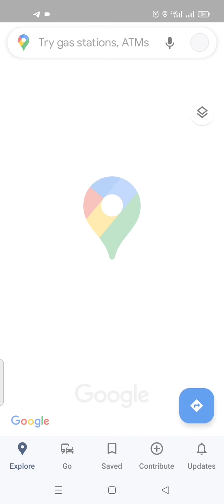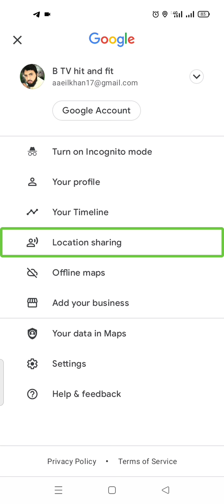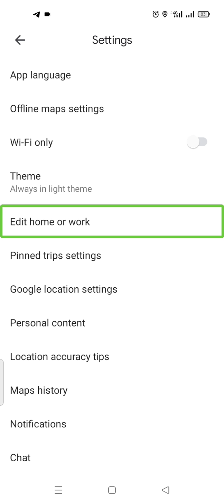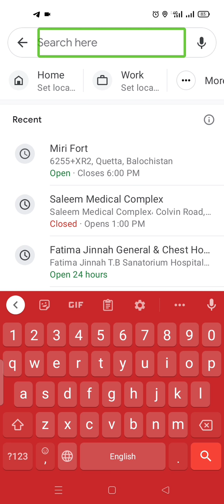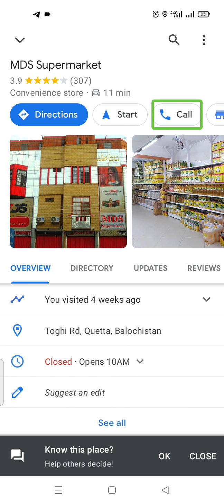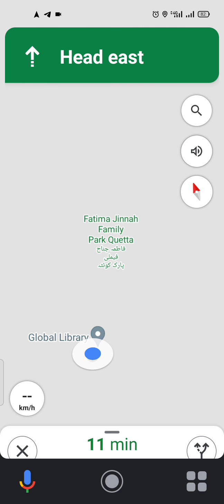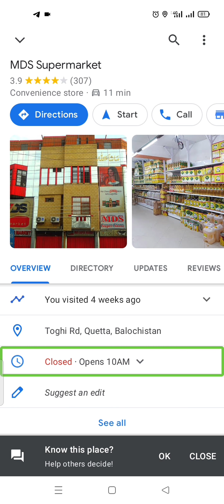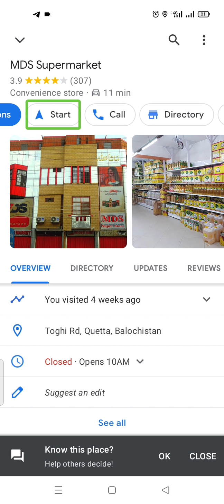how to use Google map for blind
dosto ain seekhty hn google map kia hy. is ka use kia aur kesy kia jata hy.